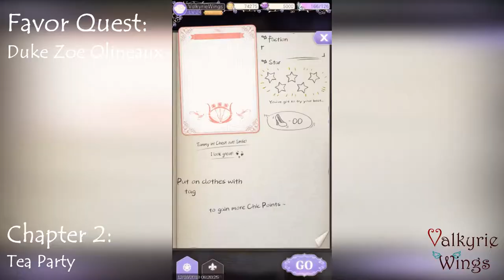Duke Zoe Olineaux - Chapter 2: Tea Party | Helix Waltz - Dress Up Drama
Favor Quest:  Duke Zoe Olineaux
Chapter 2: Tea Party

Game: Helix Waltz - Dress Up Drama [EN]
Genre: Fashion Dress up
Developer / Publisher: uBeeJoy
Platform: Android & iOS
Language: English